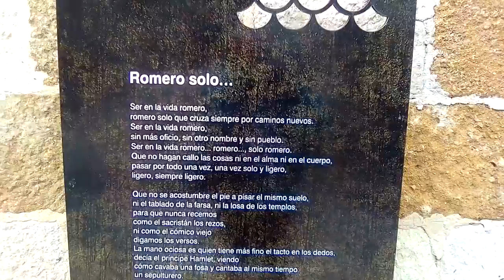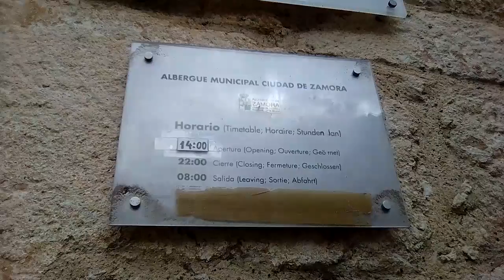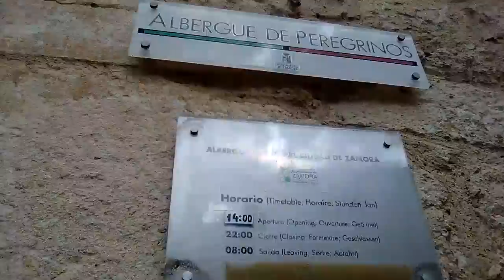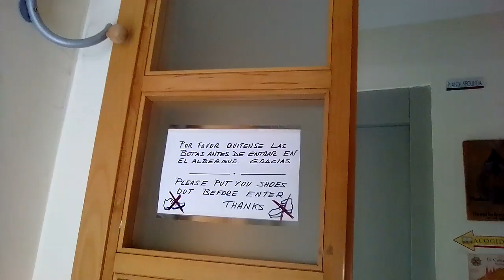Camino de Santiago Paseando por Zamora antes de entrar al albergue municipal de peregrinos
8 junio 2018 Paseando por Zamora antes de entrar al albergue municipal de peregrinos.

Dirección: C/ Cuesta de San Cipriano, junto a la iglesia del mismo nombre

Albergue de Peregrinos
Cuesta San Cipriano, 2, 49001 Zamora

Localidad: Zamora (Zamora)

Propiedad del albergue: Municipal

Institución o administración encargada de los costes de mantenimiento: Ayuntamiento de Zamora

Persona encargada de atender el albergue: Coordinador: Manuel Oliva. Hospitaleros voluntarios

Observaciones: Es el edificio donde estaba situada la Consejería de la Casa de Juventud. Excelente albergue de tres plantas, incluido ascensor, ubicado en la antigua sede de la Concejalía de Juventud que ha sido totalmente acondicionado con una inversión de 307.000 euros. Hay Red Wi-Fi en el albergue.

CUESTA DE SAN CIPRIANO, S/N. Zamora. 49001 Zamora.

El albergue de peregrinos de Zamora, con capacidad para 32 personas, fue inaugurado en el año 2008 y tanto su titularidad como su gestión es municipal, si bien son hospitaleros voluntarios los encargados de su día a día. Las instalaciones no tienen tarifa fija -está abierta al donativo y es de uso exclusivo para peregrinos, sin admitir reserva y con disponibilidad todo el año.

Albergue de Peregrinos

Facebook ALAMILLO LOCO 1983
Gracias !!!